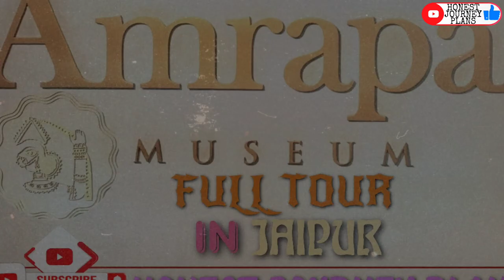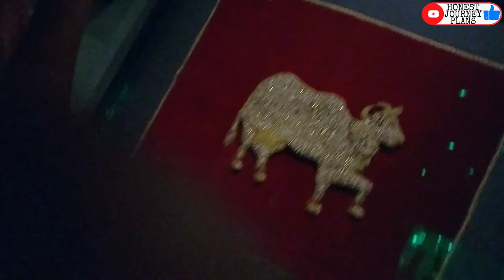Amarapali Museum | आम्रपाली संग्रहालय | Silver and Gold ornaments museum | चाॅंदी और सोना in jaipur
About:-
The Amrapali Museum is delighted to share its repository of historic jeweled treasures of India with the larger world. This endeavor is the beginning of a process in sharing the extraordinary living culture of our country as seen and understood through its regions, rituals and religions.

Co-founder:- Rajiv Arora & Rajesh Ajmera

The museum is spread over two floors. The ground floor houses silver and gold jewellery from virtually every region of India; with a special focus on pieces that are connected with rites of passage, from birth to death. The basement houses a collection of artefacts that have inspired Indian craftsmen throughout history, including a range of silver objects and jewellery. The museum's collection is made up of over 4000 pieces, of which around 800 are on display; the rest can be accessed in the Visual Storage section.

Opening Days:-
Monday, Tuesday, Wednesday, Thursday, Friday, Saturday

Visiting Hours:-
11:00 am - 06:00 pm.

Entry Fee:-
Rs 600/-
Children below 12 years of age are free.

Address:-
Amrapali Museum, K-14/B, Ashok Marg, C-Scheme, Jaipur, 302001, Rajasthan.

Phone:-
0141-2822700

Additional Information:-
The Audio Guide is included in the entry fee.

I hope you like the video and information provided in the video and descriptions.

For more videos on Jaipur tourism click on the below links:-

1). HAWAMAHAL || Plan to visit Hawamahal in Jaipur || PALACE OF BREEZE ||

2). BIRLA TEMPLE || Plan to visit Birla Temple in Jaipur || Lakshmi Narayan Temple ||

3). City Palace | full tour of Palace | Biggest silver pot in world | Royal family residence at Jaipur

4).  RAJ MANDIR || Plan to visit Raj Mandir Cinema hall in Jaipur || world's 3 rd no. cinema hall ||

5). AKSHARDHAM TEMPLE || Plan to visit Akshardham Temple in Jaipur || Swami Narayan Temple ||

6). Galta Ji Temple in Jaipur || Galta Ji Monkey Temple || Galav ashram || Plan to visit Galta Temple

7). Jaigarh Fort in Jaipur || Jaiwan Top || World Biggest Canon || Plan to visit Jaigarh Fort

8). Kanak Vrindavan Bagh at Jaipur Rajasthan || Favourite Movies songs shooting place || Kanak Bagh

9).Panna Meena ka kund in jaipur || Panna Meena Baori || Foot step well || Tour of Panna Meena ka Kund

10).Elephant Riding || Playing games with Elephant || Haathi mera Saathi || Elejungle at jaipur